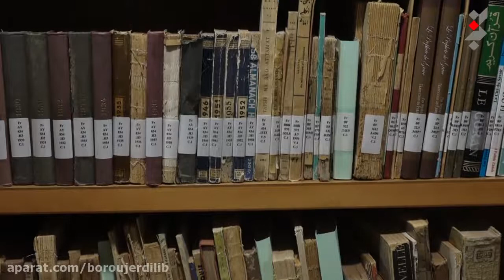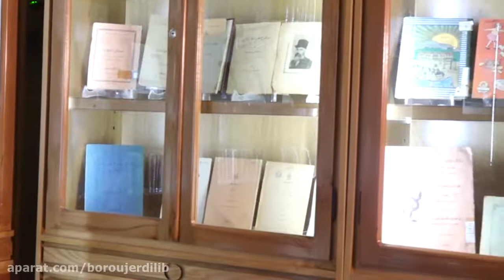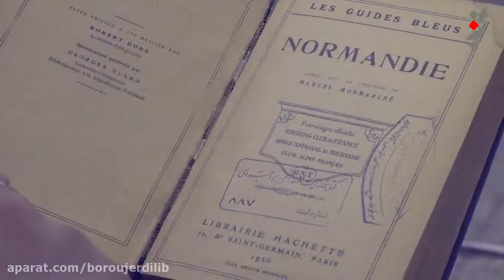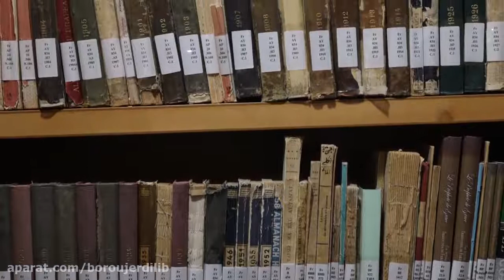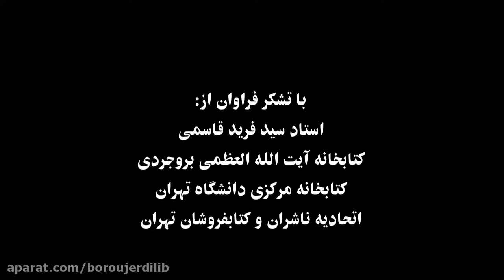معرفی مجموعه اهدایی حاج محمد رمضانی به کتابخانه آیت الله العظمی بروجردی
کتابخانه آیت الله العظمی بروجردی